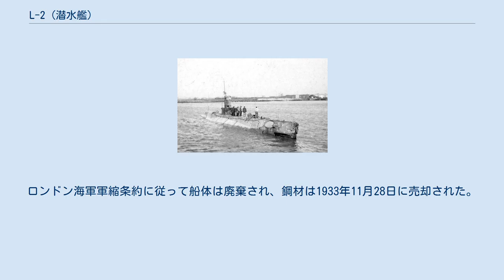L-2 (潜水艦)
L級潜水艦_(アメリカ海軍)
L-2 (USS L-2, SS-41) は、アメリカ海軍の潜水艦。
L級潜水艦の2番艦。
 L-2 は1914年3月19日にマサチューセッツ州クインシーのフォアリバー造船所で起工する。
1915年2月11日にラッセル・グレーによって進水し、1916年9月29日に艦長オーガスティン・H・グレー中尉の指揮下就役する。
 大西洋岸添いの訓練後、L-2 は水中戦実験のためフロリダ州キーウェストに到着した。
南方海域で1917年3月まで作戦活動に従事した後、L-2 は第一次世界大戦に参加する準備を始めた。
 1917年11月27日にコネチカット州ニューロンドンを出航し、L-2 はアゾレス諸島を経由して1918年1月27日にアイルランドのクイーンズタウンに到着した。
バントリー湾を拠点として L-2 はイギリス諸島の周りを哨戒し、戦隊の僚艦と共にその行動範囲は北大西洋まで及び、連合軍部隊に補給を行う船団をUボートの攻撃から護衛した。
5月26日と7月10日に敵潜水艦に対して攻撃を行っている。
 戦後 L-2 は1919年1月3日にポートランド島を出航し帰国の途に就いた。
2月初めにペンシルベニア州フィラデルフィアに到着し、1922年まで大西洋岸沿いに魚雷と水中探知技術の実験を行った。
L-2 は1922年5月1日にニューロンドンで限定就役状態に置かれ、1923年5月4日にバージニア州ハンプトン・ローズで退役した。
ロンドン海軍軍縮条約に従って船体は廃棄され、鋼材は1933年11月28日に売却された。